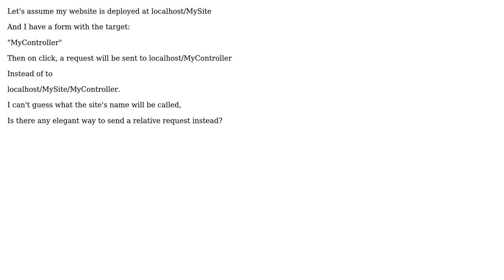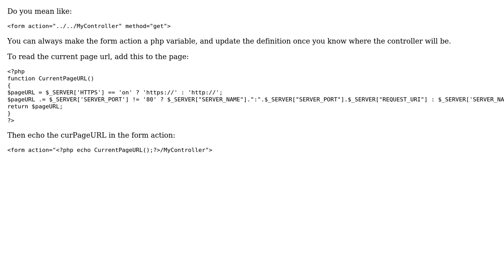Html form, relative target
With thanks & praise to God, and with thanks to the many people who have made this project possible! | Content (except music & images) licensed under CC BY-SA | Music | Images & others | With thanks to user Remoba user Andrew Lerma and the Stack Exchange Network Trademarks are property of their respective owners. You are responsible for your own actions.